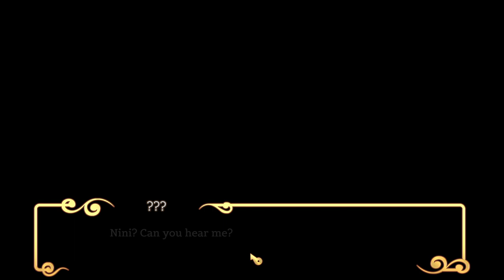Path of the Midnight Sun || Demo || Steam NextFest || NoTimeToGame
Welcome to a look at this demo from Steams NextFest event - Path of the Midnight Sun by Studio Daimon